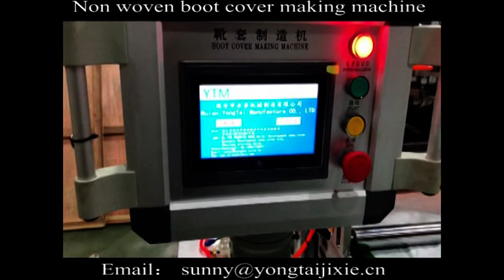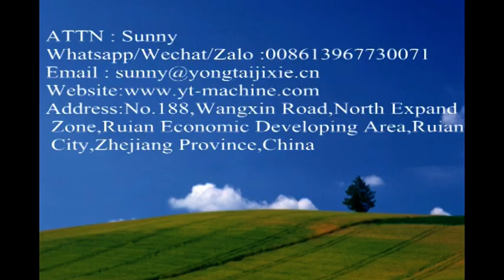Máquina desechable no tejida para cubrir pies de bota PP